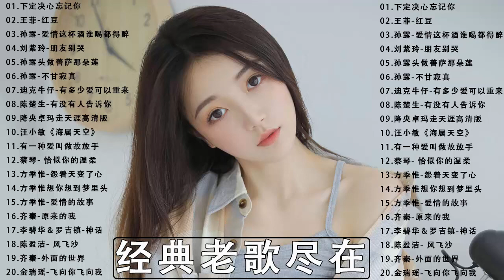经典老歌500首 - 下定决心忘记你,王菲 - 紅豆,愛情這杯酒誰喝都得醉 ,劉紫玲-朋友別哭 ,孫露-不甘寂寞 - 好优美的老歌回忆回味 Chinese Old Songs